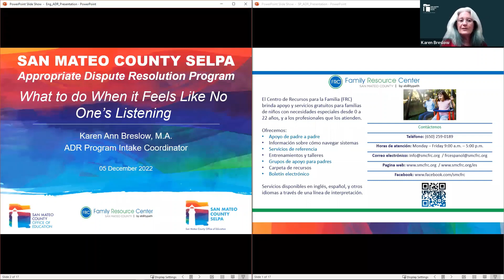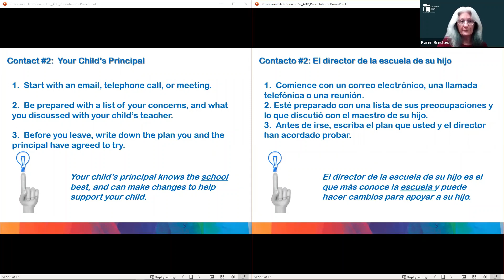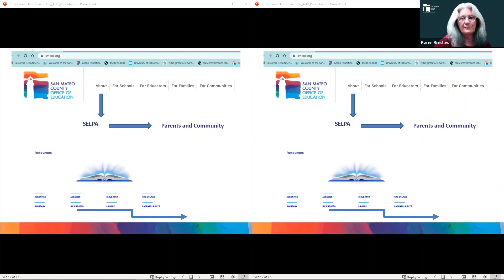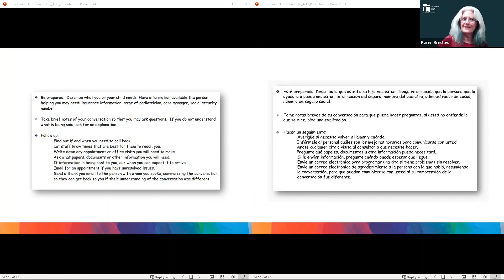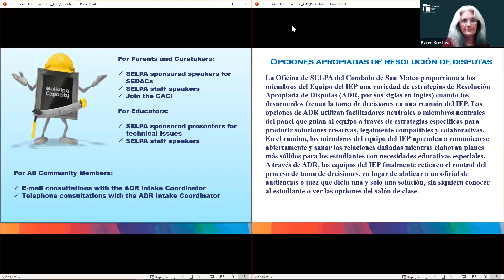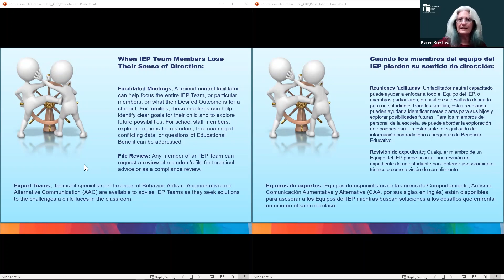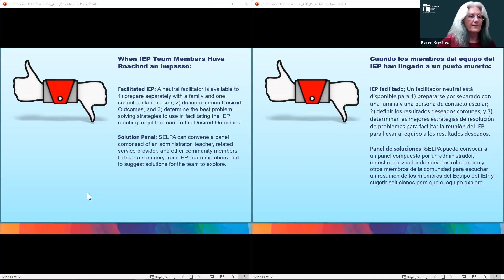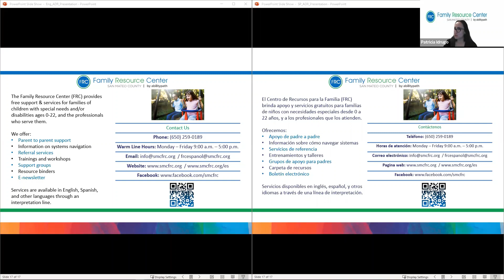¿Qué es la Resolución apropiada de disputas (ADR) y cómo puede ayudarnos a mí y a mi hijo/a?